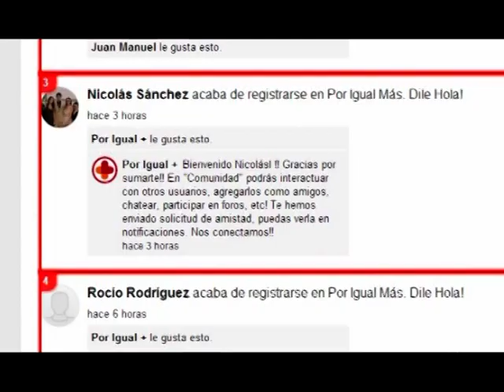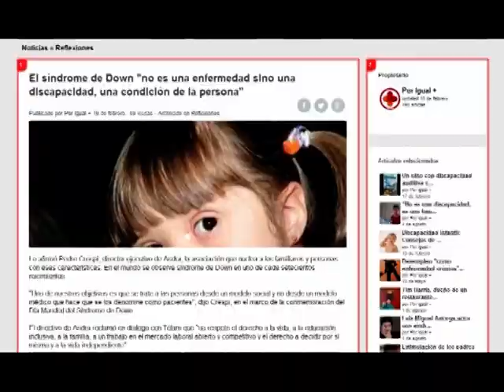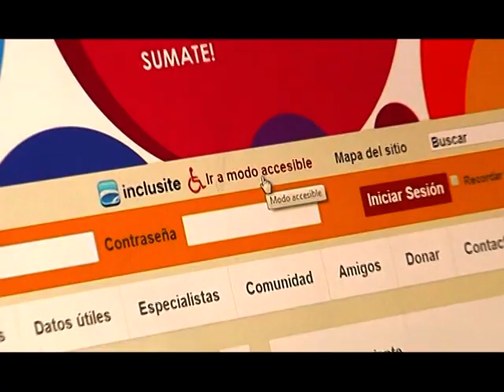Llega a Córdoba la primera red social para la inclusión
Por Igual + intenta vincular a las personas con discapacidad, sus familias y todas las personas vinculadas a la temática.